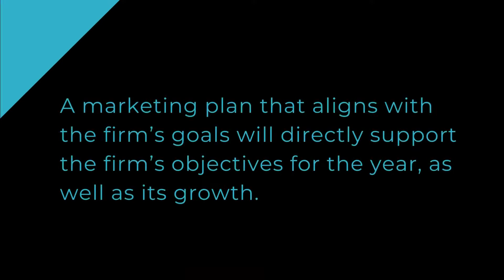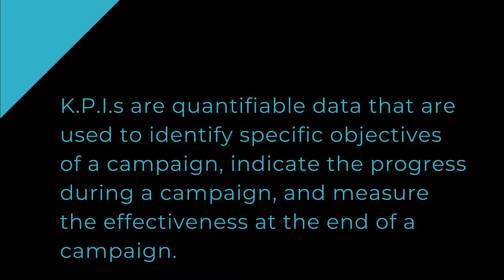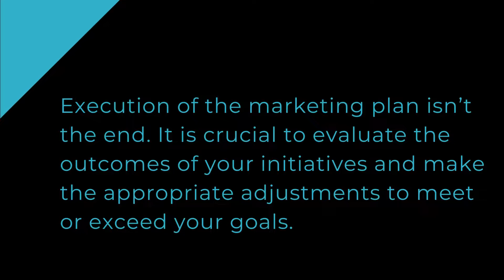What are the five steps to creating a marketing plan for your law firm Video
Creating an effective marketing plan is essential to your firm's success. It can generate awareness, educate prospects and clients, and drive new business to the firm. But crafting a marketing plan is more than adding all of the cool new advertising techniques you learned on YouTube to a PowerPoint presentation. Follow these five steps to creating a marketing plan for your law firm that will make a noticeable impact.